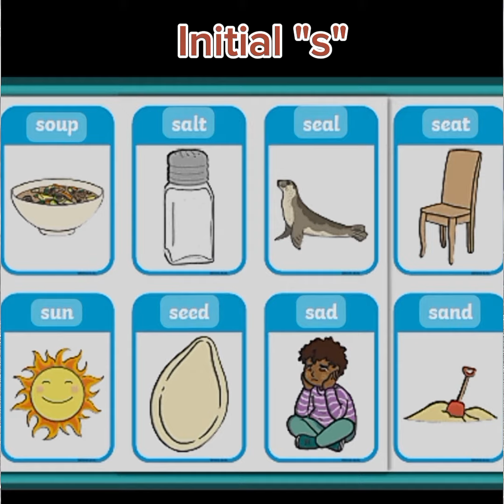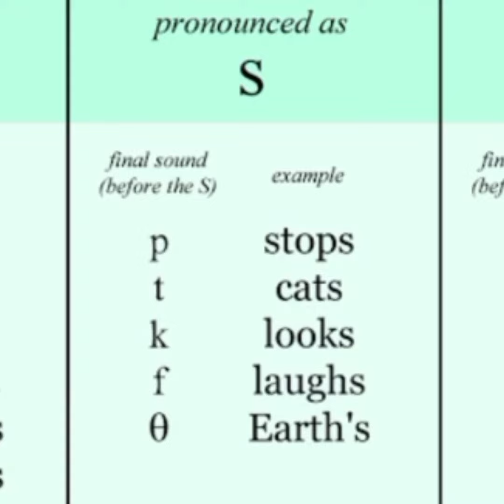كيف تنطق "s" في بداية الكلمة ،وسطها أو آخرها لتلاميذ سنة أولى متوسط